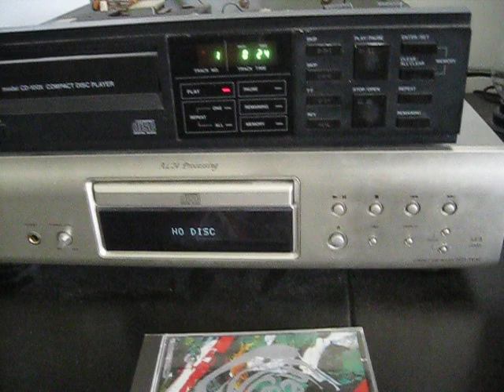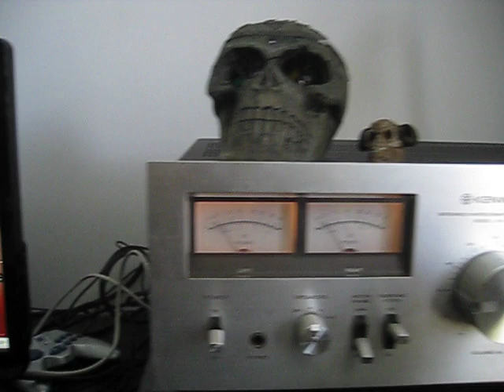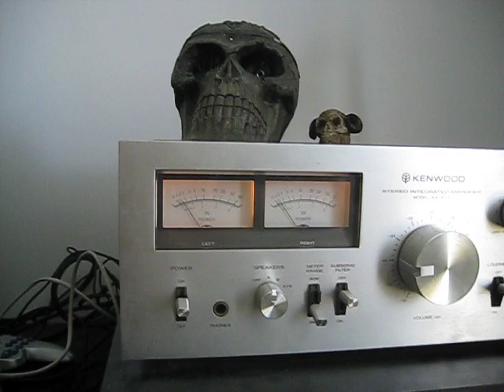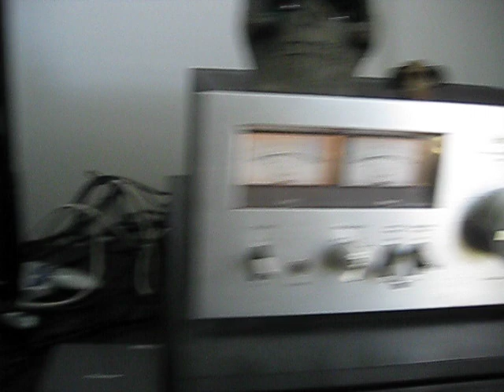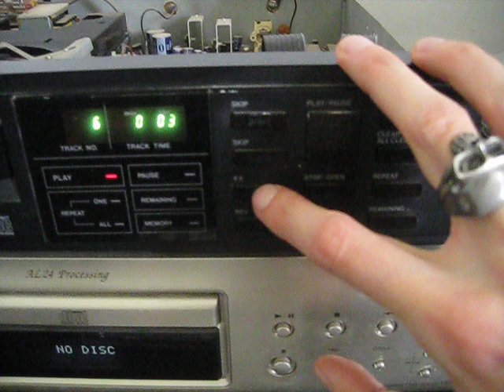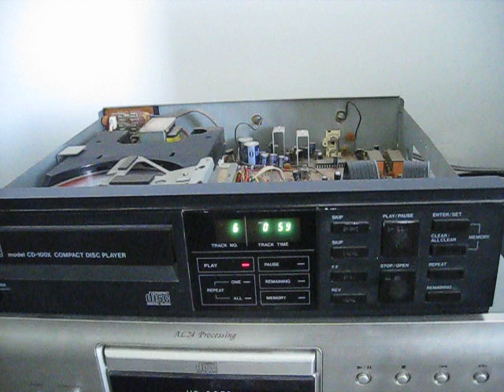ADC CD-100X CD player #2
Now it plays "The Cure - Mixed up"